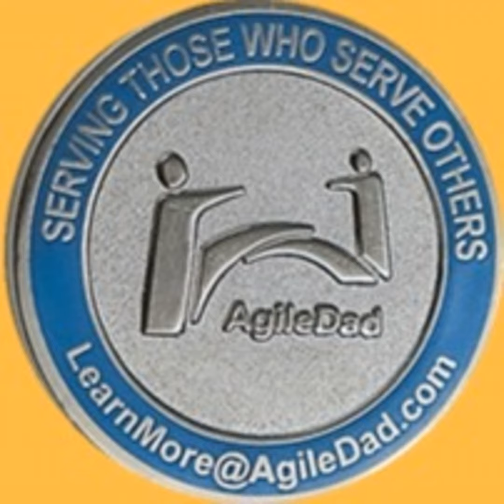Agile Foundations - The 3 C's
Join V. Lee Henson President and Founder of AgileDad as we go back and focus on Agile Foundations. The topic we would like to discuss today focuses on The Three C's. Everything you wanted to know about these topics with AgileDad Stories included at no additional charge.